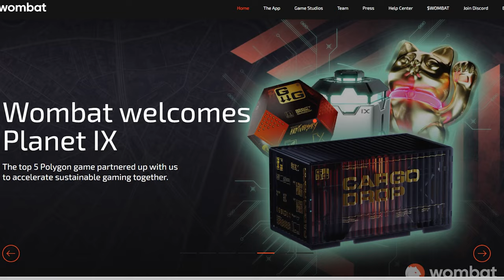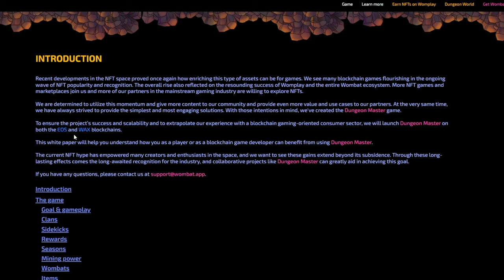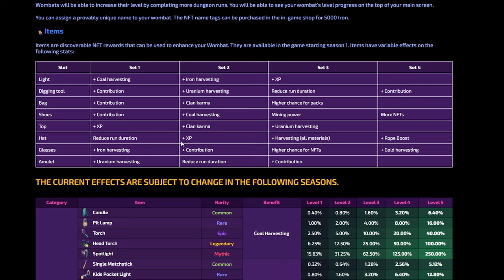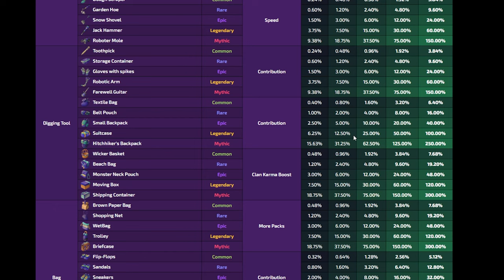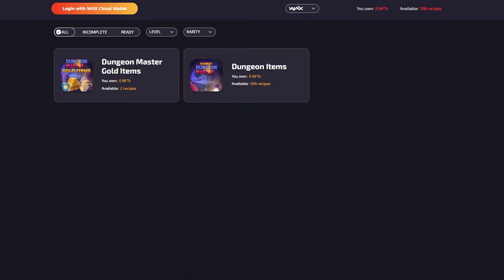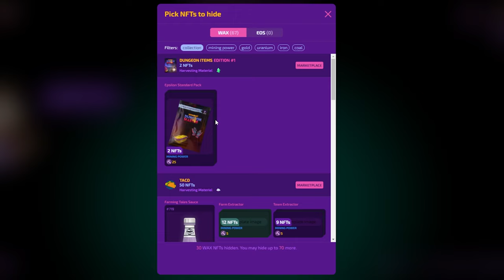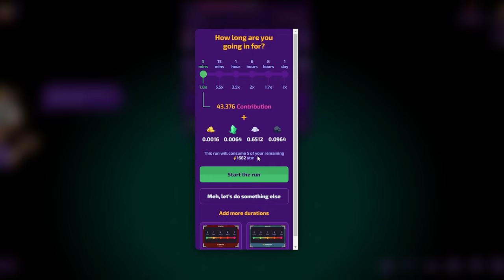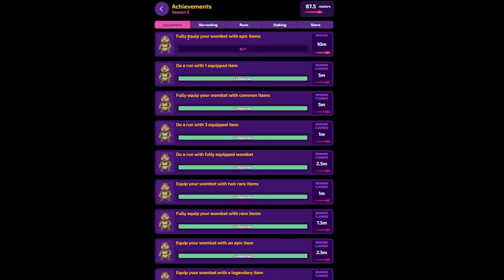Wombat Dungeon Master NFT Game Review | Updated for Season 8 | WAX and EOS Blockchains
This is an introduction to the Wombat Dungeon Master NFT Game on the EOS and WAX Blockchains.  Watch until the end to get my thoughts on the game.

WAX: ulufu.wam
BTC: 1NWkdT3eRBdTGZ1QX3Efg6FtAuCgv5jSBT